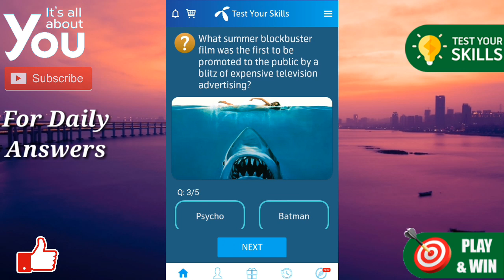The English word summer developed from what Proto-Germanic word for the season? | My Telenor